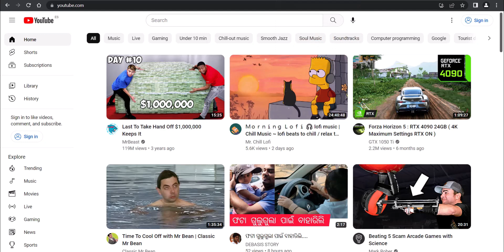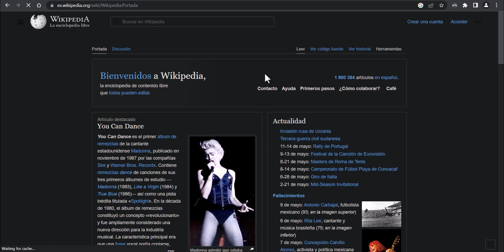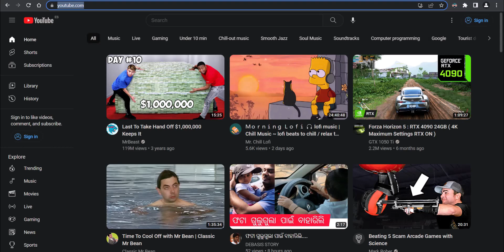Dark theme for your web browser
Hello
today i'm going to show you how to make your all your websites dark
using dark theme extension (Dark Reader )
the best dark theme extension.
You can choose that all pages become dark or you can choose specific web pages.
Btw you have to use Google Chrome.